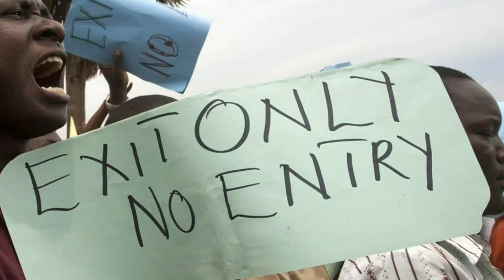L'homosexualité en Afrique